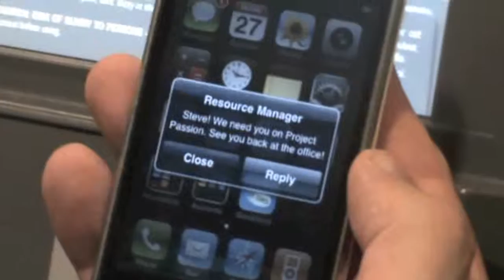Values Video Version 2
Here is the final version of our values video.